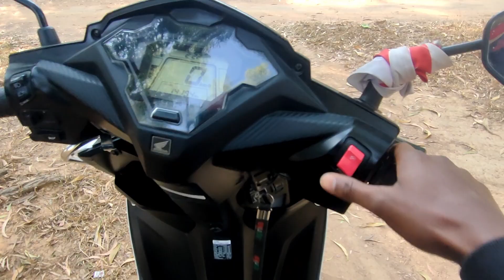WHEELIE kING ⚡ // REPUBLIC DAY 🔥// 2023 // 26 JANUARY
The stunts was performed by  professional  so don't try to do

                           And

                           OR
In Instagram:- ak_power_96

bike stunt in public
scooty wheele
wheelie progression
wheelie reaction
How to do wheelie
How to do stoppie
Stoppie reaction